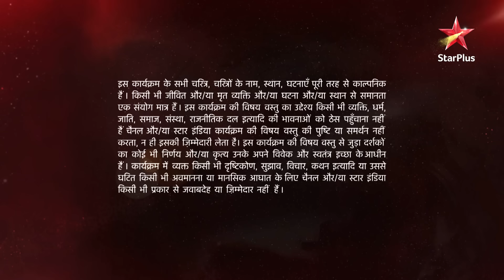Ye Hai Mohabbatein | ये है मोहब्बतें | Santoshi ne Ishita se kya kaha?